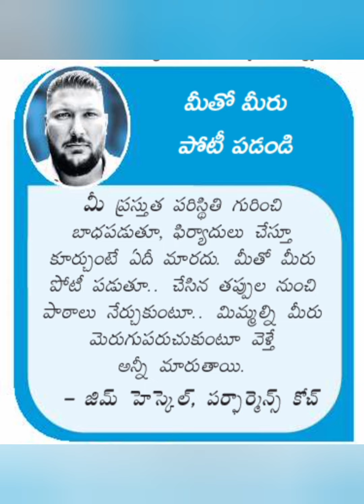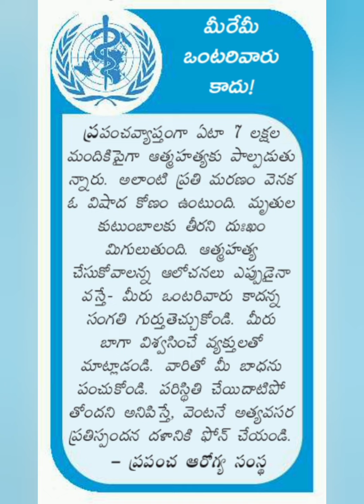ఈరోజు మంచి మాటలు (11.9.2024 )